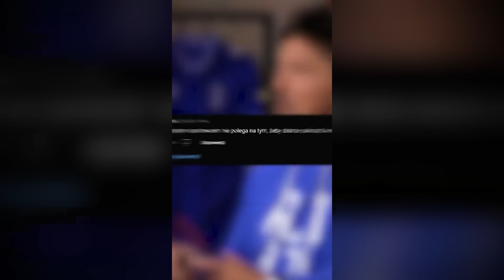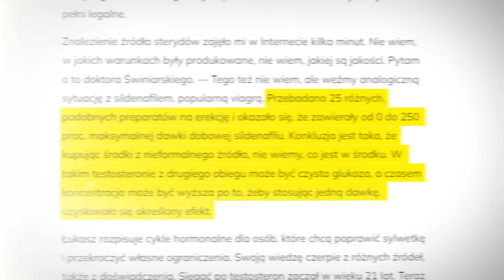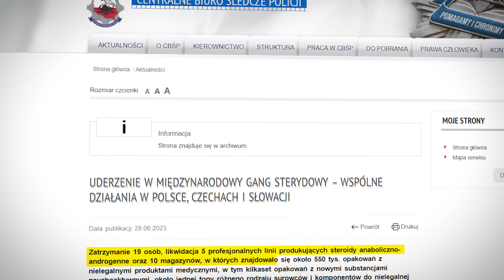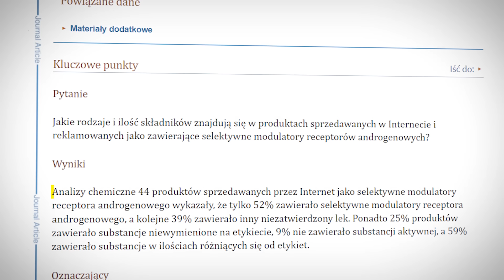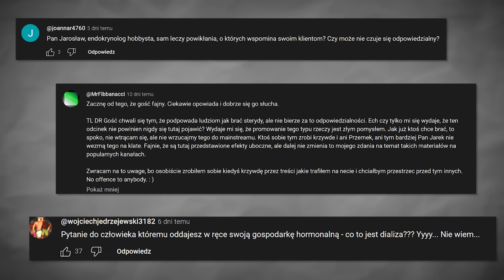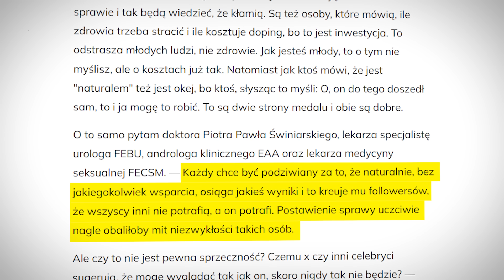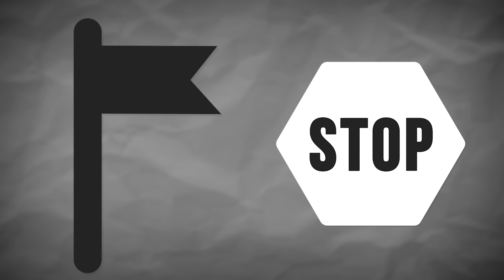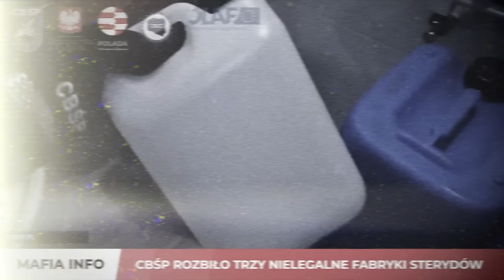Sterydy wyniszczają Influencerów, Internet i społeczeństwo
BRUDNA FORSA